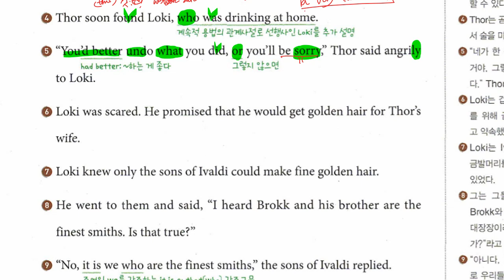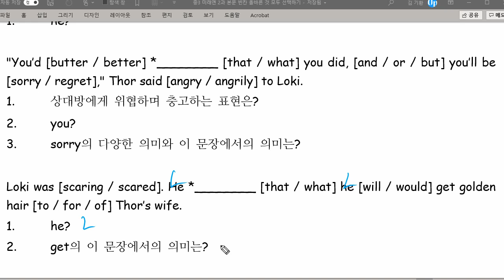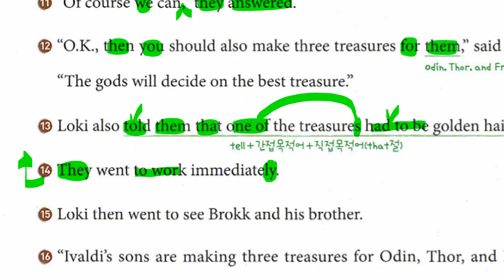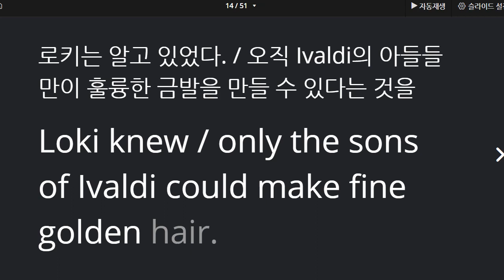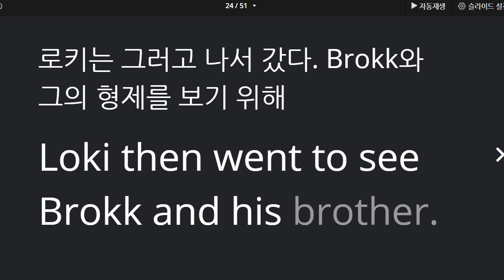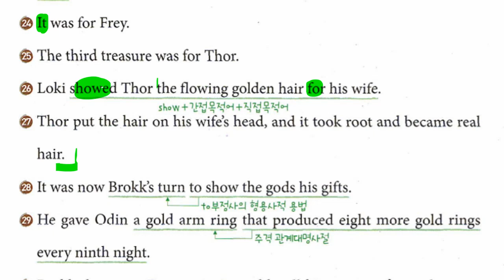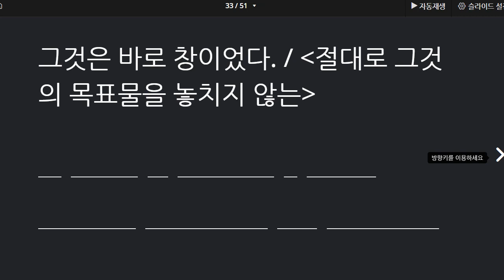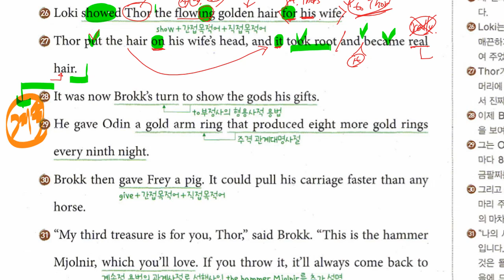중3 2021 04 17 구미중 도송중 미래엔 2과 본문 보강